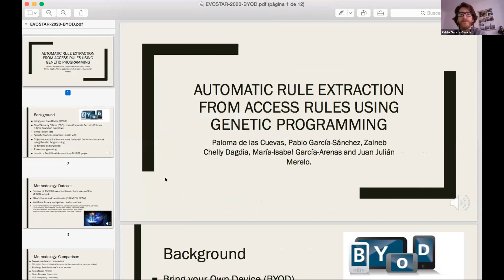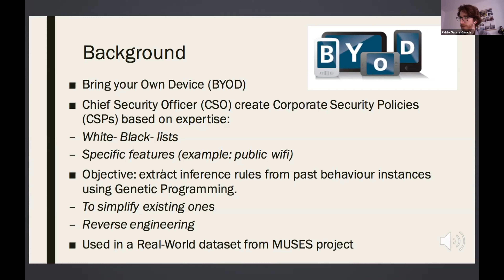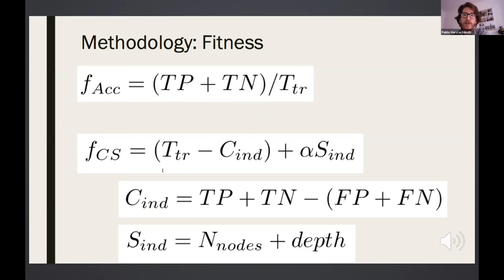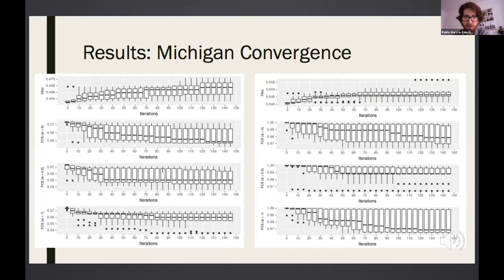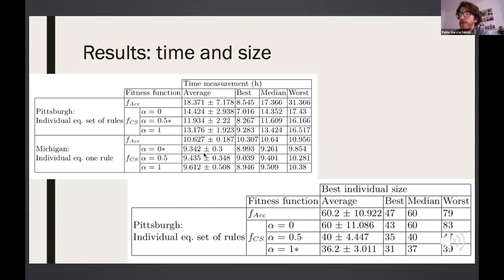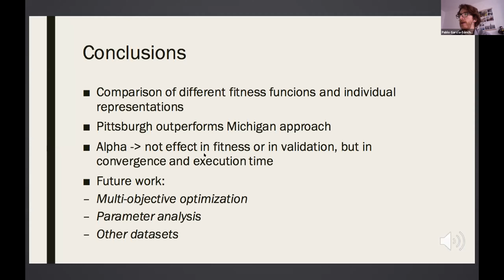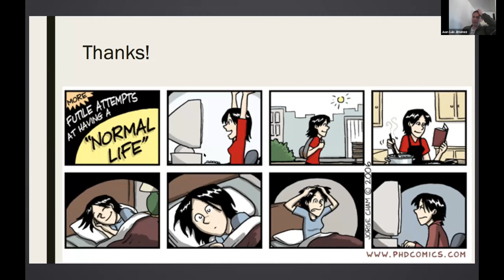Pablo García Sánchez - Automatic rule extraction from access rules using Genetic Programming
AUTHORS: Paloma de Las Cuevas, Pablo García Sánchez, JJ Merelo, Zaineb Chelly Dagdia and María Isabel García Arenas
PAPER TITLE: Automatic rule extraction from access rules using Genetic Programming
SESSION CHAIR: JLJ Laredo

ABSTRACT. The security policy rules in companies are generally proposed by the Chief Security Officer (CSO), who must, for instance, select by hand which access events are allowed and which ones should be forbidden. In this work we propose a way to automatically obtain rules that generalize these single-event based rules using Genetic Programming (GP), which, besides, should be able to present them in an understandable way. Our GP-based system obtains good dataset coverage and small ratios of false positives and negatives in the simulation results over real data, after testing different fitness functions and configurations in the way of coding the individuals.